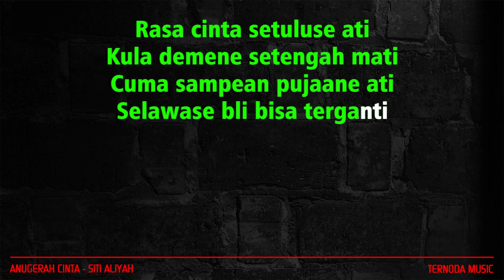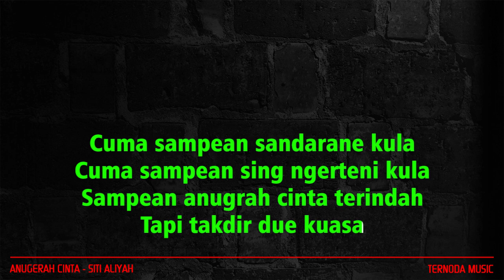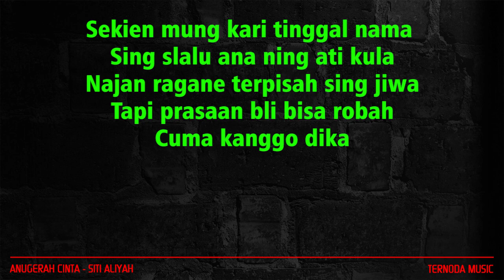Karaoke ANUGERAH CINTA - Siti Aliyah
TERIMAKASIH.

Rasa cinta setuluse ati
Kula demene setengah mati
Cuma sampean pujaane ati
Selawase bli bisa terganti

Sekien mung kari tinggal nama
Sing slalu ana ning ati kula
Najan ragane terpisah sing jiwa
Tapi prasaan bli bisa robah
Cuma kanggo dika

Reff :

Cuma sampean sing gawe bahagia
Cuma sampean sing paling tek cinta
Cuma sampean sing tek arepna
Sampe kula wis nutup mata

Cuma sampean sandarane kula
Cuma sampean sing ngerteni kula
Sampean anugrah cinta terindah
Tapi takdir due kuasa